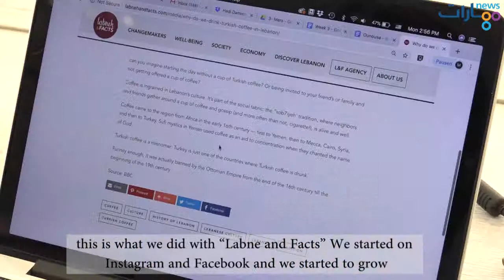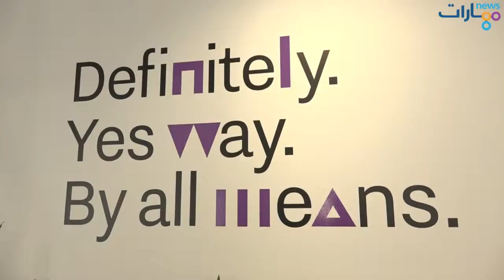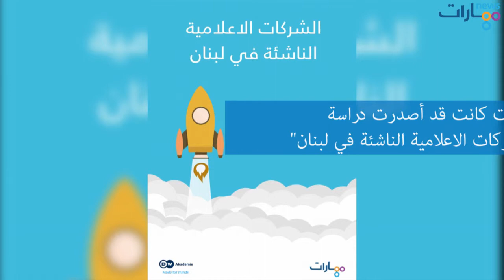الاستدامة المالية هاجس الشركات الاعلامية الناشئة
يواجه قطاع الإعلام في لبنان تحديات إقتصادية كبيرة. في وقت، تشكل التكنولوجيا فرصة لإنشاء مشاريع إعلامية ناشئة غير أن التحدي الأكبر يبقى لجهة الاستدامة المالي